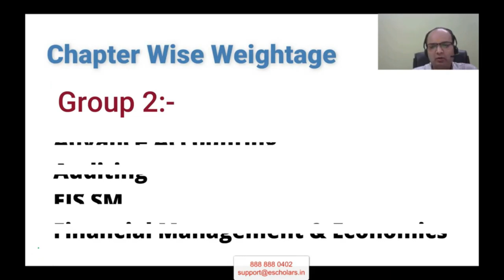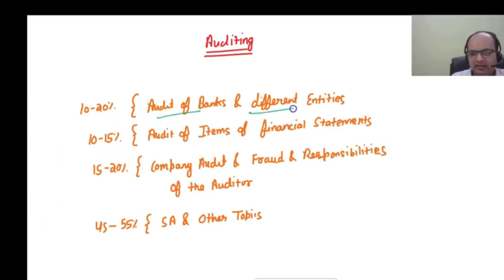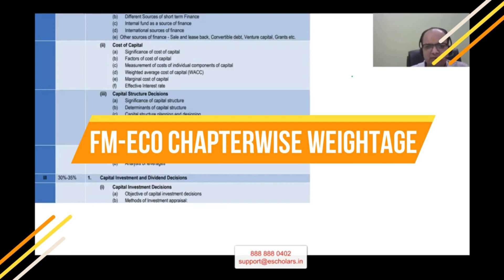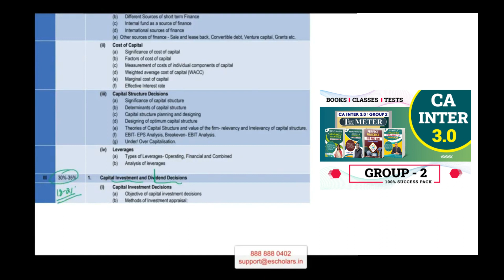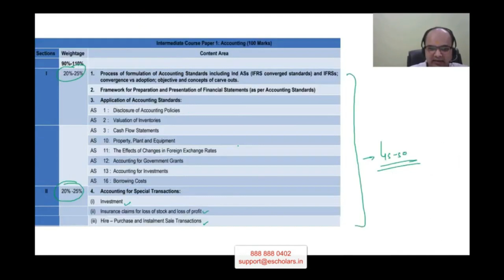CA Inter Group 2 Chapter Wise Weightage Sep 24| CA Inter Section wise Weightage | CA Inter Syllabus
In this video, we will discuss ca inter group-2 chapter-wise weightage and ICAI Section-Wise Weightage and ICAI Chapter-Wise Weightage has been discussed by Chandan Poddar Sir for CA Intermediate Grooming Education.

Time Stamps:
0:00 Intro
0:21 CA Advanced Accounting chapter-wise weightage
1:14 CA Auditing chapter-wise weightage
1:50 CA EIS-SM chapter-wise weightage
2:57 FM & ECO chapter-wise weightage